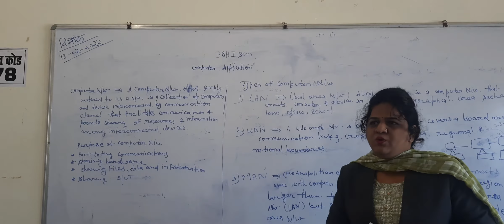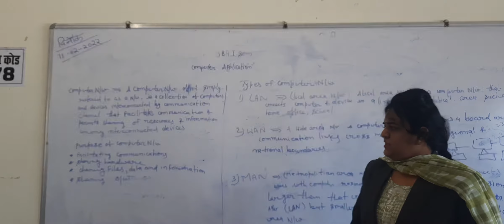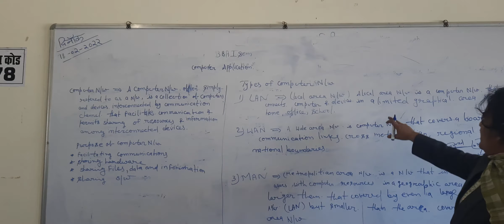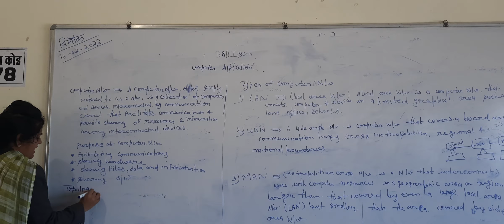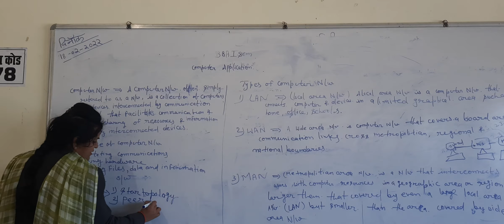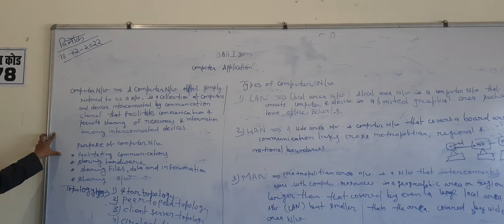Computer network in computer applications bca bba 1sem